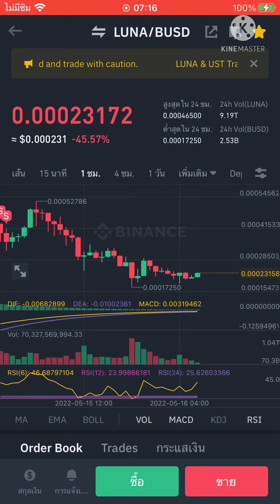ติดตามเหรียญ LUNA ผ่านไปสองวัน หลังเหรียญแตก